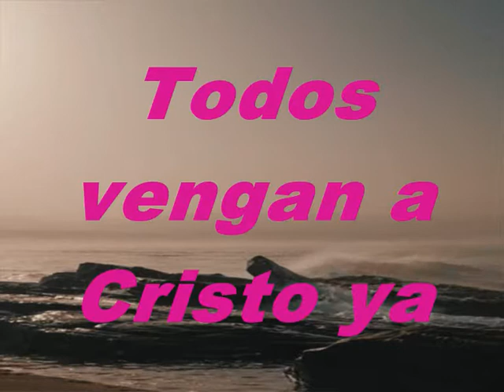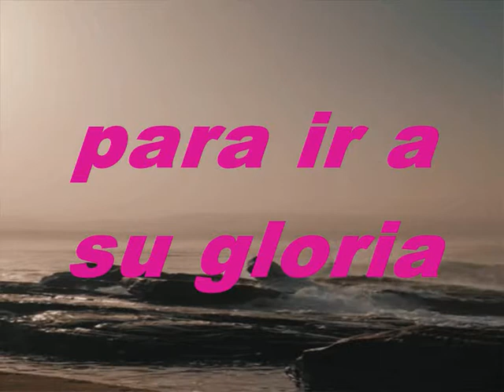Todos Vengan A Cristo Ya